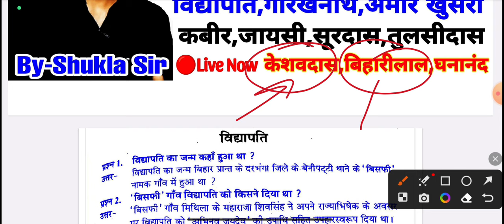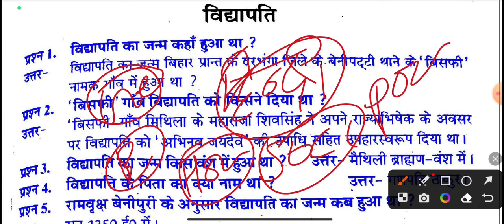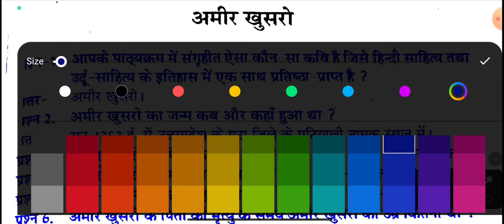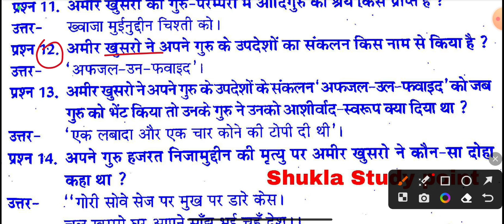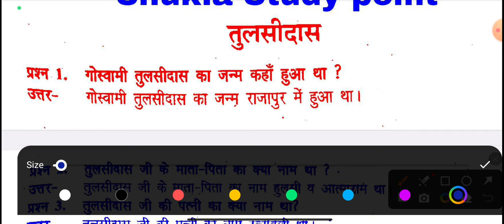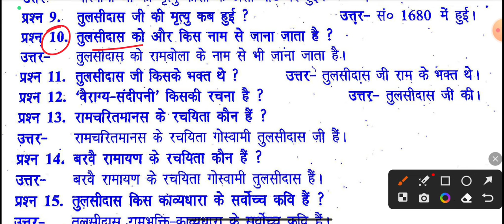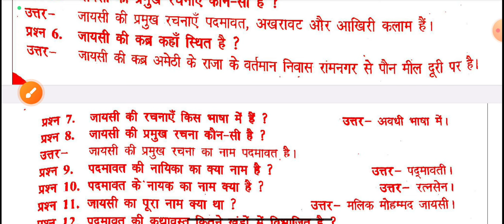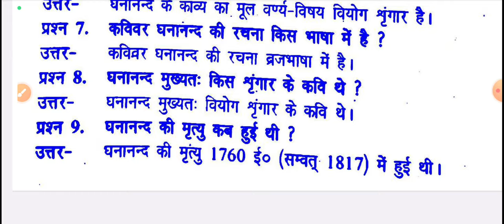🔴Live आज रात 9 बजे | Hindi BA 1st Semester | महासंग्राम revision class-2024 | Hindi kavya Notes📝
Tags-: hindi kavya, hindi kavya notes, hindi kavya new batch 2024, hindi kavya live class-4, hindi kavya lecture-4, hindi kavya coarse, hindi kavya question paper, hindi kavya question answer, hindi kavya by shukla sir, hindi ba 1st year 1st semester 2024 ka model paper,
hindi ba 1st semester,  hindi solved question Paper-2024 for ba 1st semester, hindi ba 1st semester objective model Paper-2024,
hindi kavya most important question answer ba 1st year 1st Semester-2024,
hindi for ba 1st Semester-2024 exams model paper,
hindi ba 1st year 1st semester Chapter-2, hindi sahitya kal vibhajan evm namkaran, hindi kavya ba 1st semester Chapter-2, hindi ba 1st semester Chapter-2,
hindi kavya new Syllabus-2024 ba 1st year 1st Semester, hindi new syllabus ba 1st Semester, hindi ba 1st Semester,
hindi ba 1st year 1st Semester new Syllabus-2024 discussion by shukla sir
Hindi kavya model Paper-2024 ba. 1st semester, ba 1st semester hindi sahitya model Paper-2024, hindi sahitya for ba 1st Semester-2024,